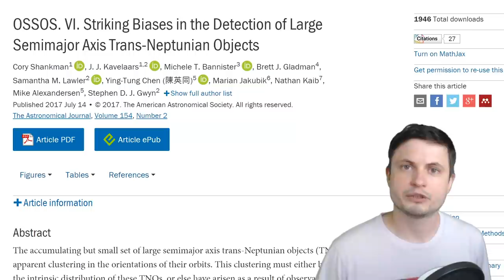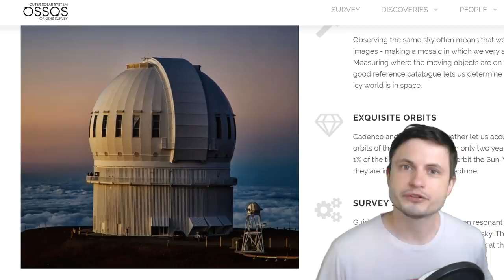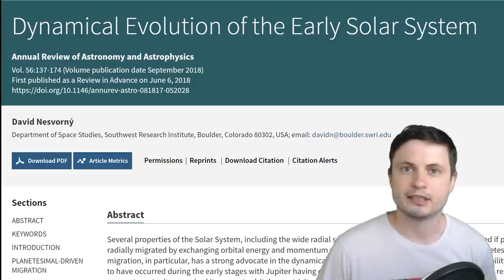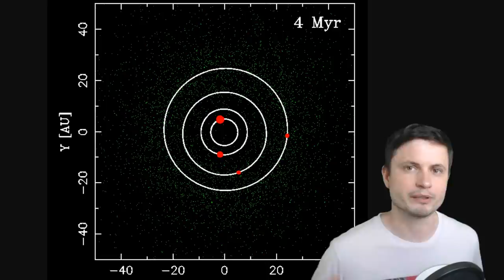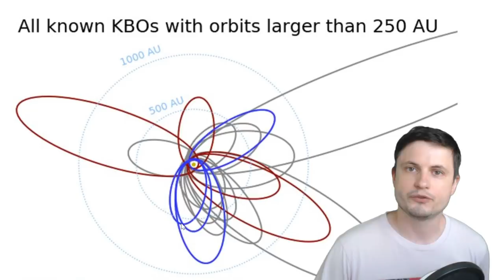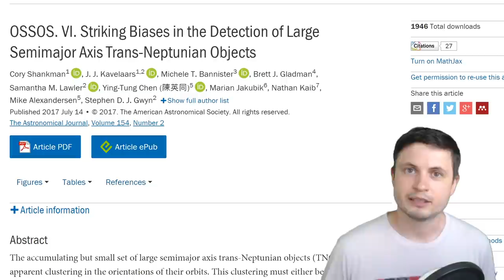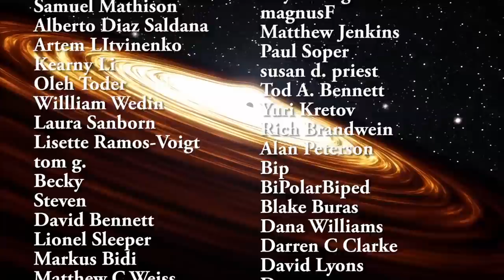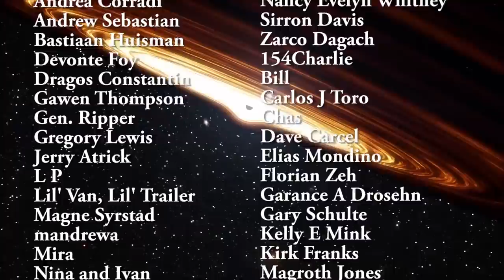Planet 9 Update: It May Not Exist According to New Analysis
Hello and welcome! My name is Anton and in this video, we will talk about a new research that explains how our observations of the clues of Planet Nine may have been very biased - the planet might not exist!

Specifically, great thanks to the following members:

Morrison Waud
Vlad Manshin
Mark Teranishi
TheHuntress
Ralph Spataro
Albert B. Cannon
Lilith Dawn
Greg Lambros
adam lee
Gabriel Seiffert
Henry Spadoni
J Carter
Jer
Silver surfer
Konrad Kummli
Nick Dolgy
UnexpectedBooks.com
Mario Rahmani
George Williams
Shinne
Jakub Glos
Johann Goergen
Jake Salo
LS Greger
Lyndon Riley
Lauren Smith
Michael Tiganila
Russell Sears
Vinod sethi
Dave Blair
Robert Wyssbrod
Randal Masutani
Michael Mitsuda
Assaf Dar Sagol
Liam Moss
Timothy Welter MD
Barnard Rabenold
Gordon Cooper
Tracy Burgess
Douglas Burns
Jayjay Volz
Anataine Deva
Kai Raphahn
Sander Stols
Bodo GraÃŸmann
Daniel Charles Smith
Daniel G.
Eugene Sandulenko
gary steelman
Max McNally
Michael Koebel
Sergio Ruelas
Steven Aiello
Victor Julian Castillo
xyndicate
Honey Suzanne Lyons
Olegas Budnik
Dale Andrew Darling
Niji
Peter Hamrak
Matthew Lazear
Alexander Afanasyev
Anton Newman
Anton Reed